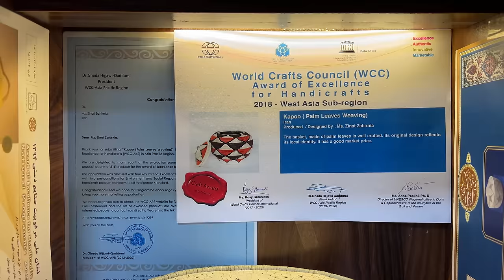Iran, Dezful City - آرامگاه یعقوب لیث صفاری تا شهر دزفول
دزفول شهر آجری ایران در استان خوزستان که از دوره های مختلف همچون ساسانی، تیموری، صفوی و قاجار آثار زیادی رو در خودش جا داده. در این قسمت سری زدیم به آرامگاه یعقوب لیث صفاری موسس سلسله صفاریان، پل قدیم دزفول، آسیاب های دزفول، علی کله دزفول، بافت قدیم و بازار سنتی این شهر زیبا. بهترین فصل سفر به دزفول زمستان تا اوایل بهار و ماه فروردین هست چون بعد از اون هوا به شدت گرم میشه.
Dezful, the brick city of Iran, contains lots of historical landmarks and relics from different historical periods such the Sassanid, Timurid, Safavid, and Qajar periods. In this episode, we visited the Tomb of Yaqub Leys Safari, the founder of Saffarid dynasty. We also visited the old bridge of Dezful, Dezful Watermills, Dezful’s Alikaleh Park, the old section of the city, and the traditional bazaar of this beautiful city. The best season to travel to Dezful, is wintertime to early spring (month of Farvardin), because after that, it gets really hot in Dezful.

منابع
مطالعه ای بر آسیاب های آبی دزفول
آسیاب های آبی دزفول نماد تمدن و تاریخ
بررسی تاریخی پل بند دزفول